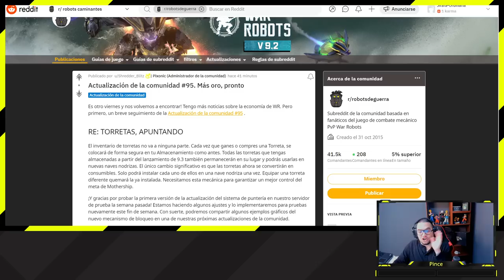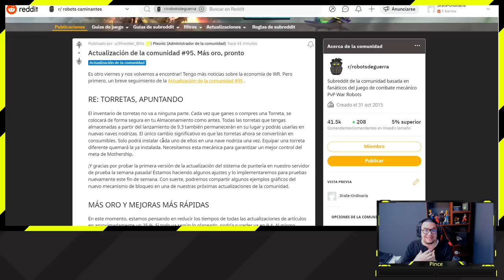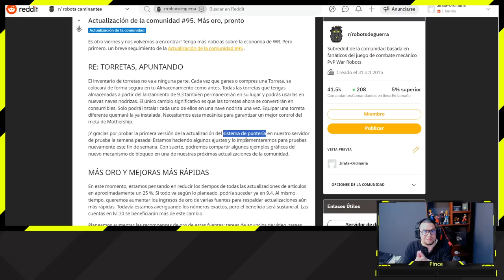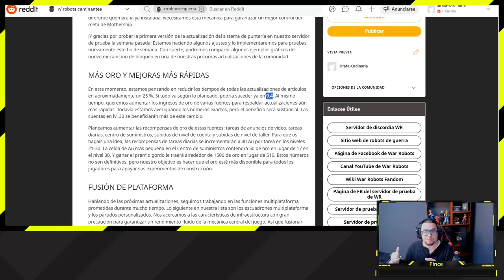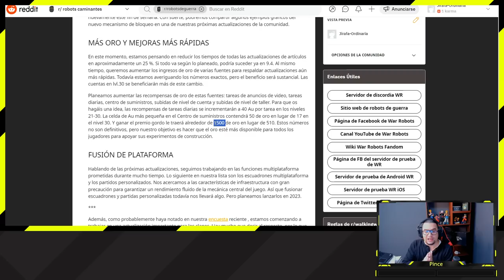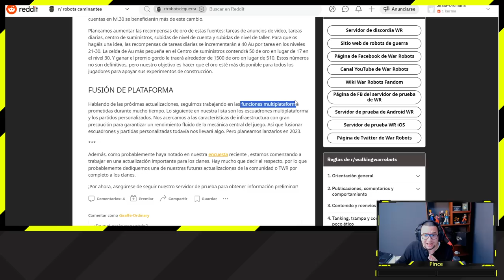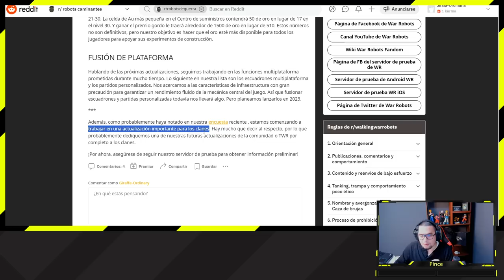War Robots | NOTICIA: REDUCEN LOS TIEMPOS DE MEJORAS | Pinceladas Graficas